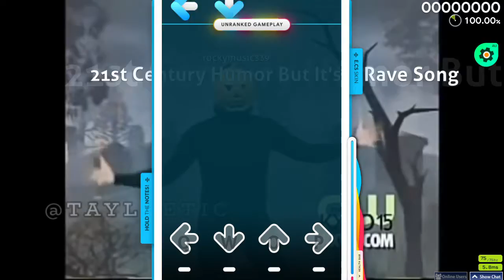21st century humor but it's an osu!mania map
get free osu!mania maps everywhere you go hold up this guy really think he's wifi anywhere you oh bad word